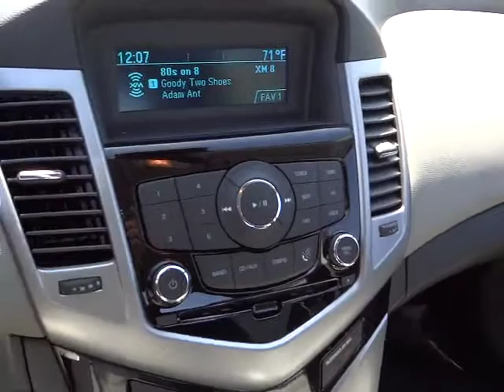2014 Chevrolet Cruze Carson City, Reno, Yerington, Northern Nevada, Elko, NV 14-0153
2014 Chevrolet Cruze 4DR SDN AUTO LS - Stock#: 14-0153 - VIN#: 1G1PA5SH5E7171829